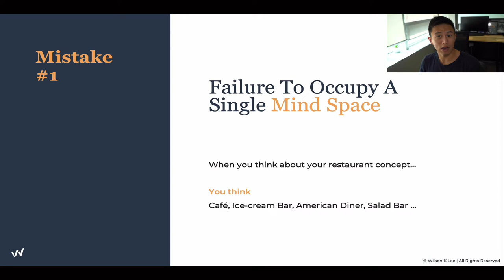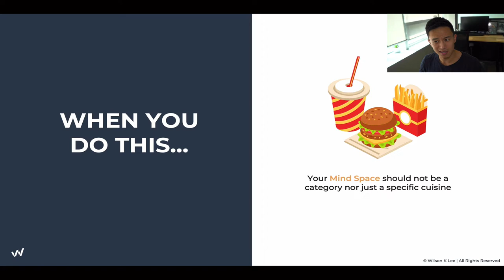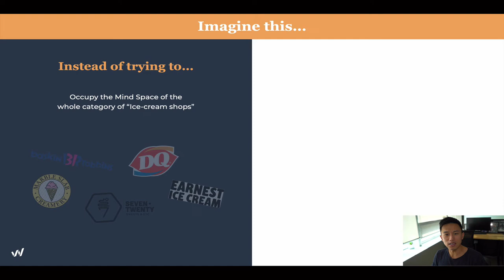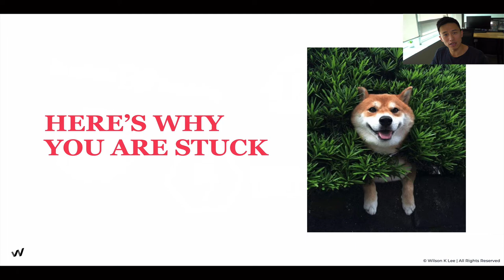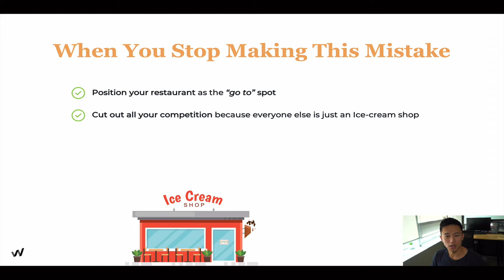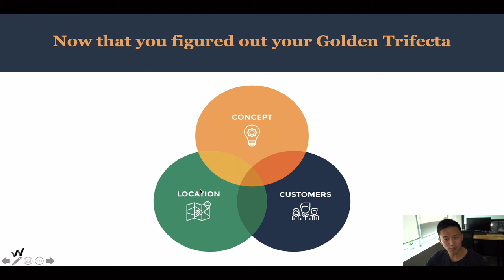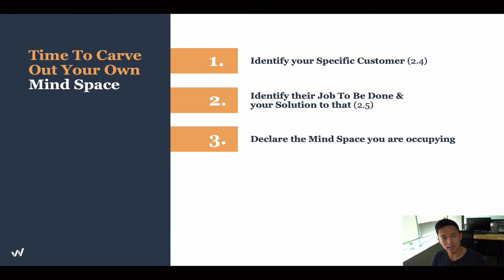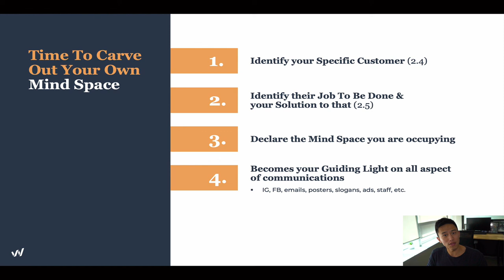How To To Dominate The Competitive Restaurant Industry - 2.8 Profitable Restaurant Owner Academy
In this video you’ll get a short overview of whether your restaurant concept should occupy an entire food category OR solve a specific problem for a specific customer? One is a recipe for disaster, the other for success. Find out which is which in this lesson!

[Next video] How To Validate Your Restaurant Business’ Mind Space - 2.9

► Module 1 is on The Alignment: Foundations of You.
► Module 2 is on The Alignment: Your Restaurant Concept.
► Module 3 is on The Alignment: Foundations of Your Business
► Module 4 is on The Alignment: Foundations of Your Business Finances
► Module 5 is on The Connection: Your All-Star Team
► Module 6 is on The Connection: Your 1000 Loyal Fans
► Module 7 is on The Connection: Your Financial Freedom